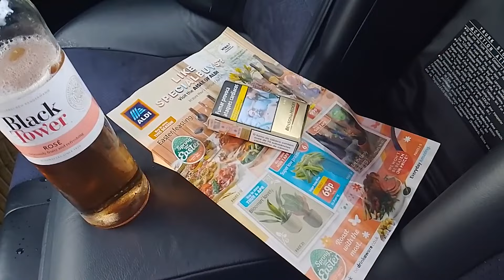166,000 Mile Lexus is200 Road Trip - Matty's Cars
Matty and Finn embark on a thrilling road trip the new Lexus is 200 to London in search of one thing. A beigel. Get ready for Liz Truss, clapping, Jeremy Vine, Diana and an appearance from the children's TV executive, Ray Pugh.

Would you like your car to appear in one of my videos?
Sub count: 2,475